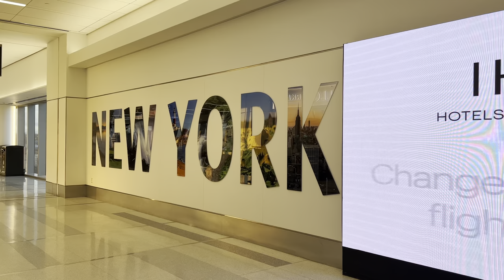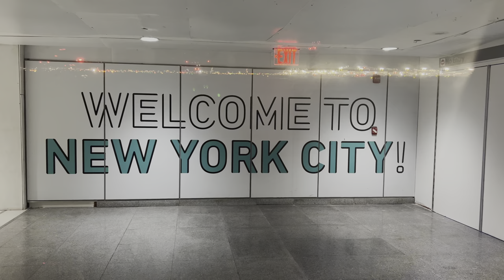Flying from New York City to Detroit and Back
Experience take off and landing as we fly roundtrip from New York City to Detroit, Michigan.

Flight No. 1:
► New York City (LGA) to Detroit (DTW)
► Delta Flight 2208
► Airbus A321

Flight No. 2:
► Detroit (DTW) to New York City (JFK)
► Delta Flight 2209
► Airbus A319

Camera:
► iPhone 14